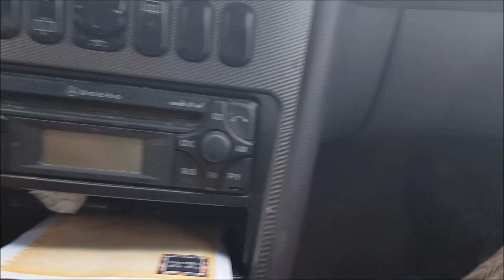"Jetz is gut" -OSSI GUITAR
"zurueck inz Glueck"...